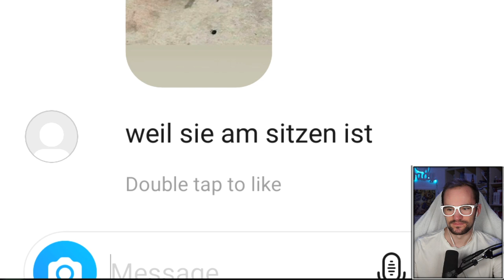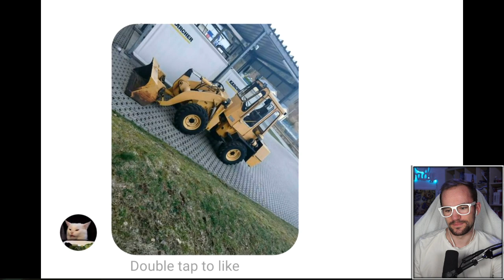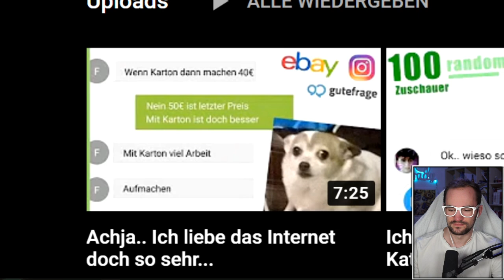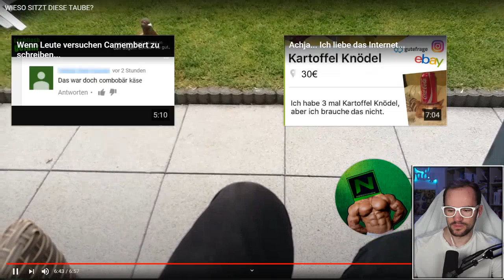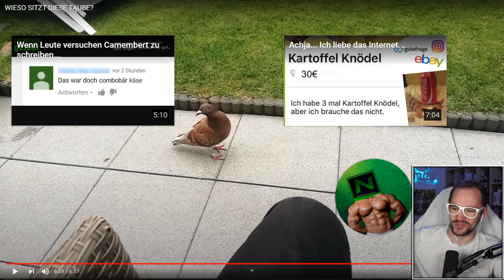Broady REAGIERT auf NEED TO KNOW💥 Broady Reaction